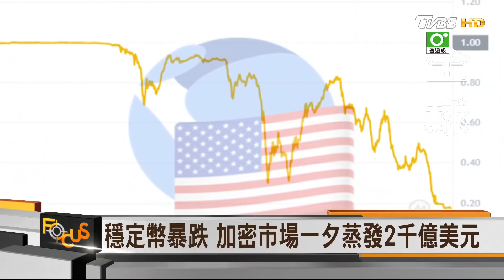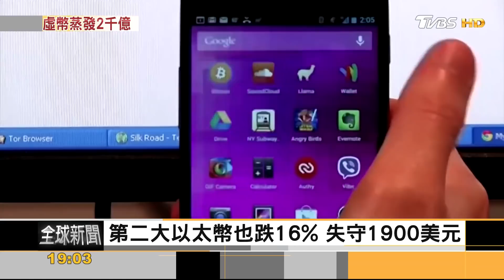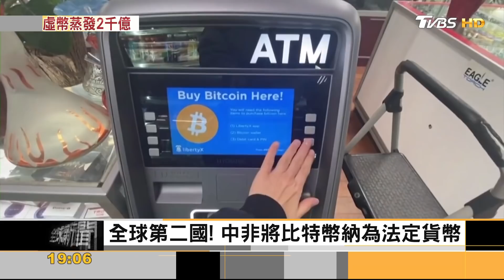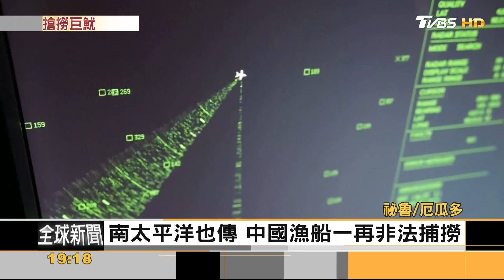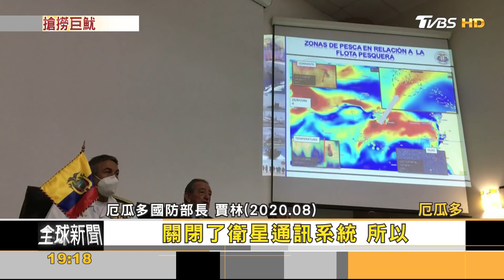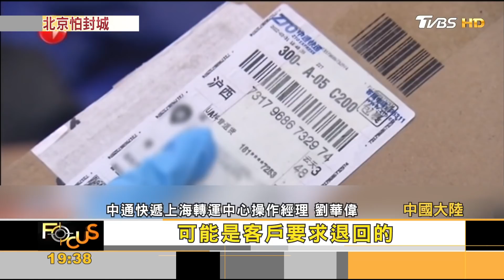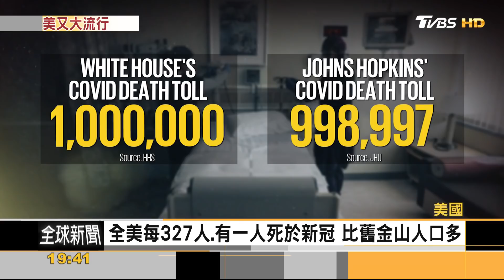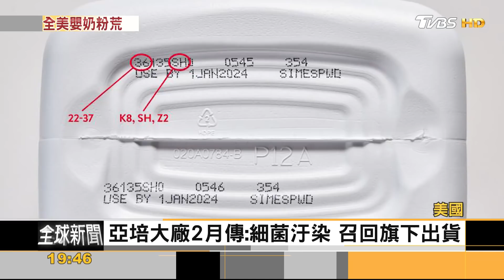美新冠破百萬死.單日新增逾8萬 加密貨幣市值蒸發2千億美元｜方念華｜FOCUS全球新聞 20220513